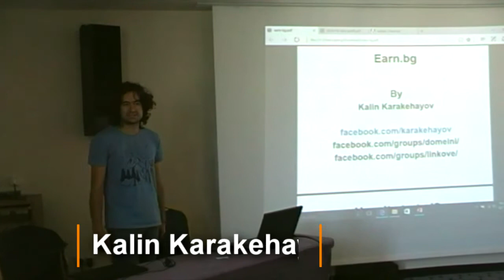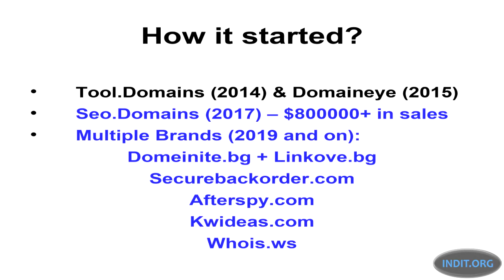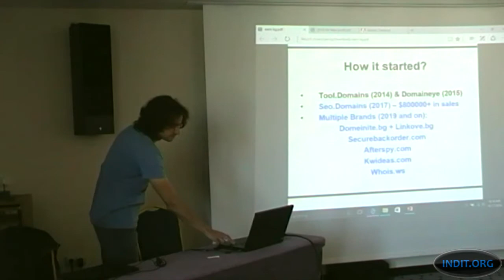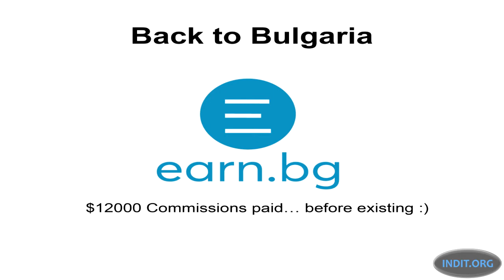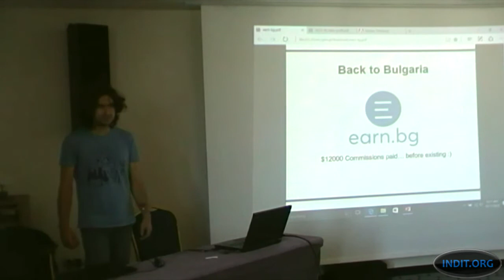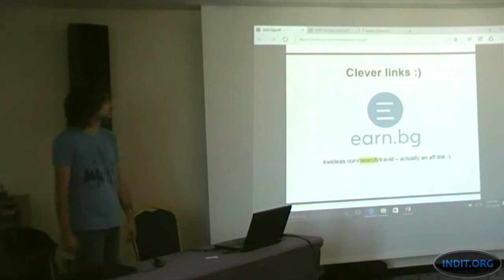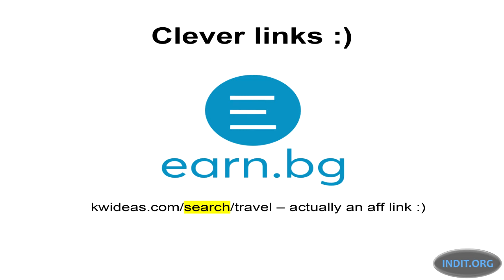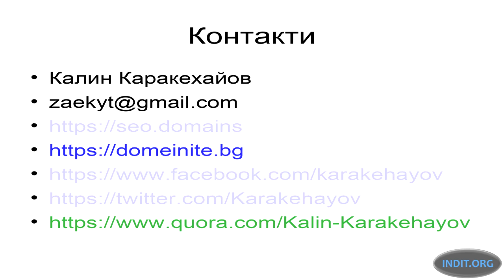Indit BlackHat2019 KalinKarakehayov - How to make REAL money in the Affiliate Program of Earn.bg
Kalin Karakehayov is a co-founder of Tool.Domains and author of ‘Do not Be Evil’ initiative. He controls a huge PBN for manipulation on search engines.